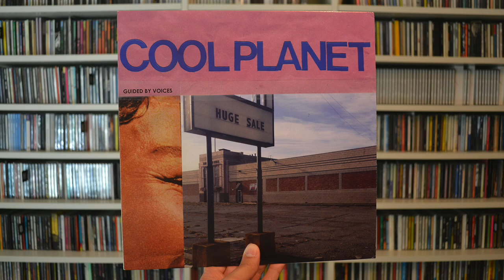A Fan's Guided By Voices Podcast #21 // Cool Planet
Episode #21 of Self-Inflicted Aural Nostalgia takes an audio tour of GBV’s second record 2014, Cool Planet.

for more podcast episodes.